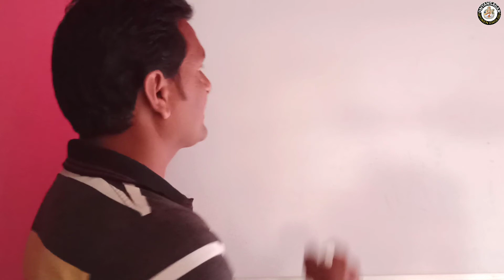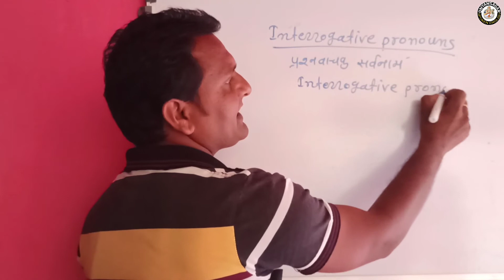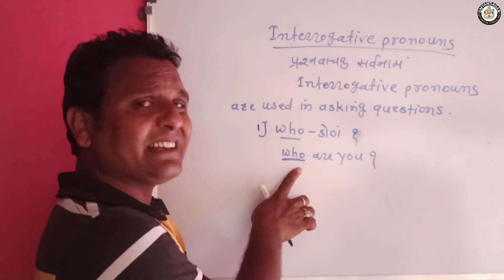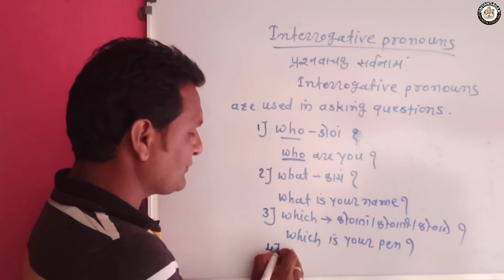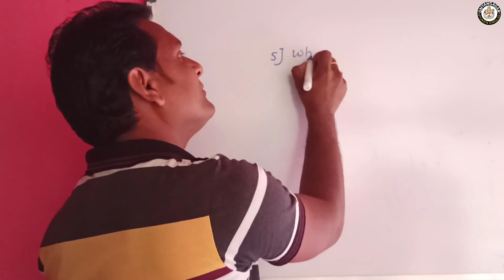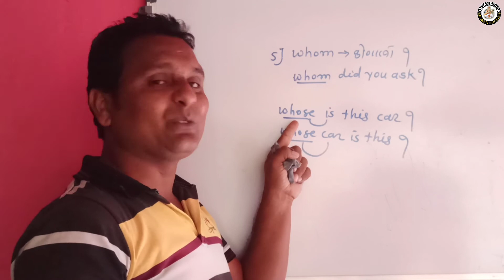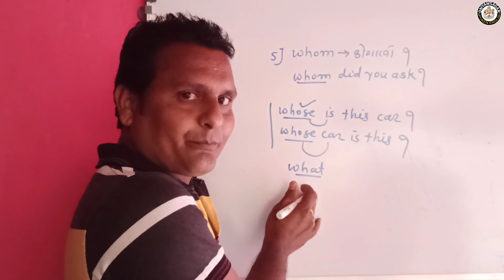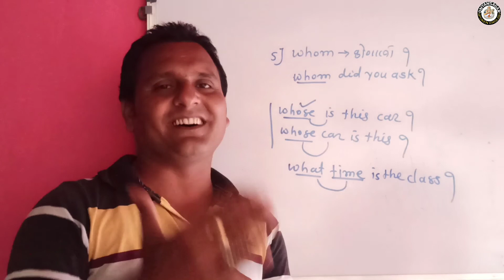Interrogative Pronouns प्रश्नवाचक सर्वनाम WholWhomlWhatlWhichlWhose Dnyansagar Spoken English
Interrogative Pronouns
प्रश्नवाचक सर्वनाम
WholWhomlWhatlWhichlWhose

Interrogative Pronouns are used in asking questions.
Who : Who are you ?
Whom : Whom did you ask ?
Whose : Whose is this ?
Which : Which is Ram's car ?
What : What is his name ?